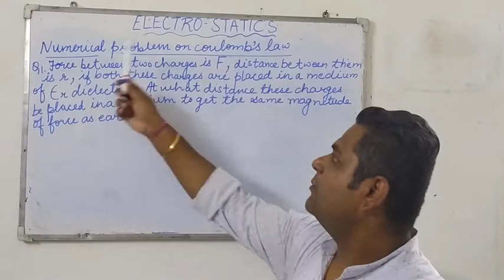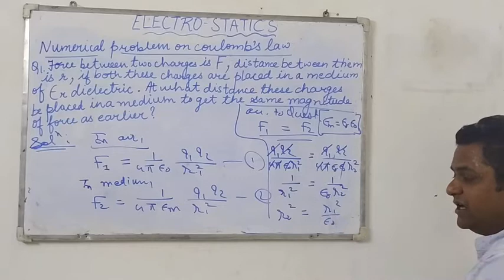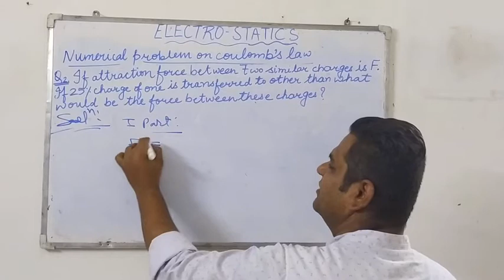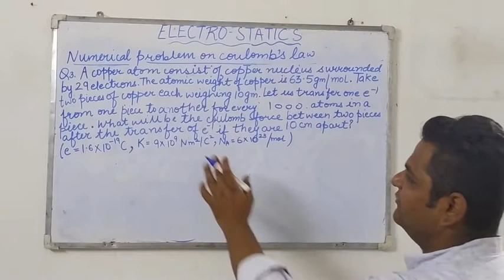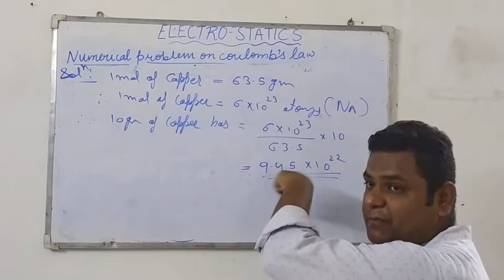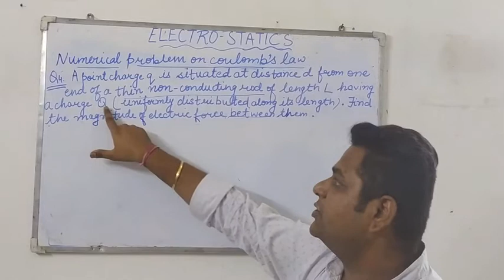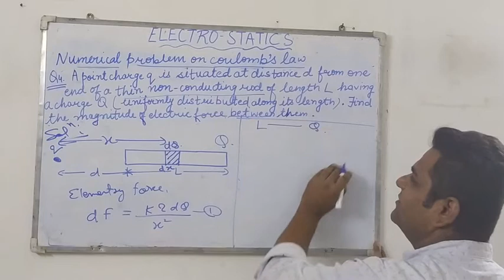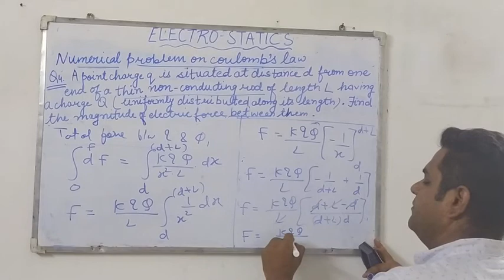Coulomb's law part 2